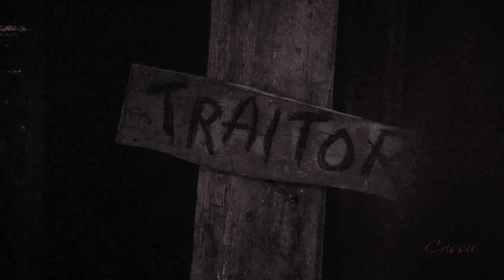Game of Thrones || Final Call ❆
Season Finale was... OMG, how could he do that?! RR Martin is a White Walker in disguise! :)